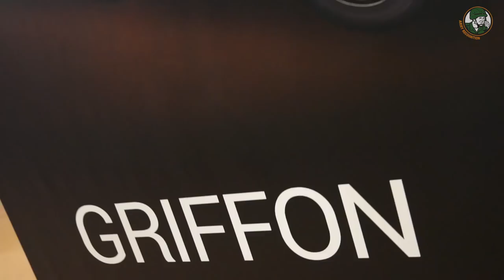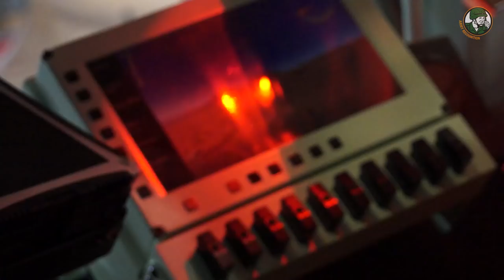Griffon VBMR 6x6 multirole armoured vehicle Véhicule blindé multi-rôles Scorpion Program French army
The Griffon VBMR (Multi-Role Armoured Vehicle) is a new development of 6x6 Multi-Role armoured vehicle for the French Army under the program EBMR Scorpion (Engin Blindé Multi-Rôle - Armoured Multi-roles Vehicles). In December 2014, On the occasion of its visit in the 27th Mountain Infantry Brigade Artillery of Varces (Isère), Jean-Yves LE DRIAN, French Minister of Defence, handed the EBMR (Armoured Multi-roles vehicles) market to the CEOs of the GME (temporary consortium) formed by the French companies Nexter Systems, Renault Trucks Defense and Thales.

Read full technical data sheet about the Griffon VBMR at this